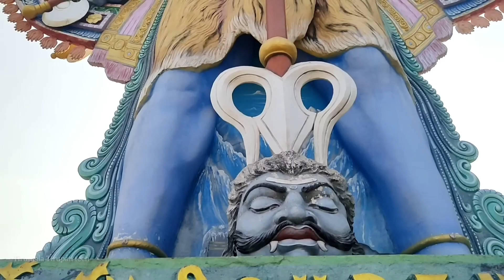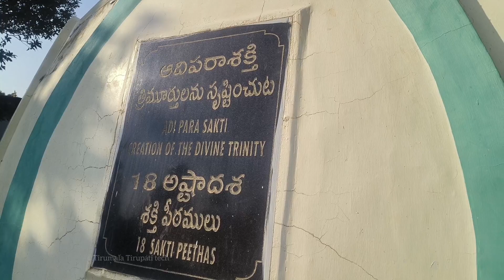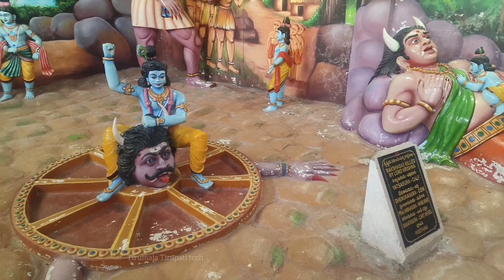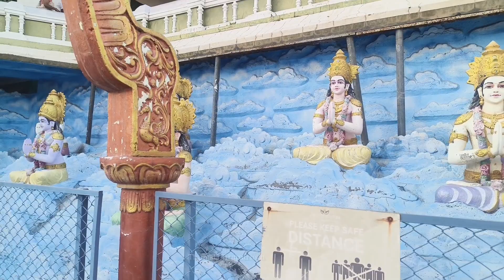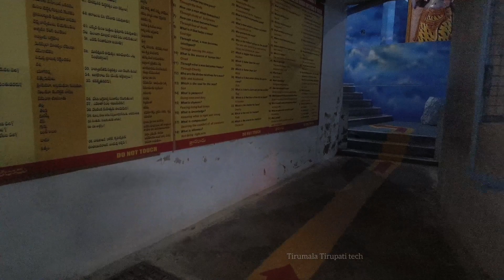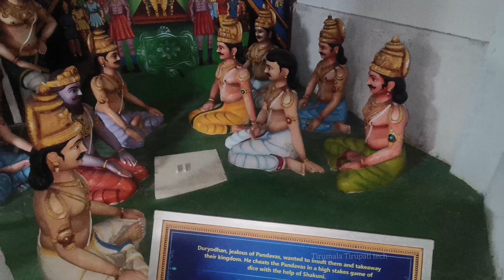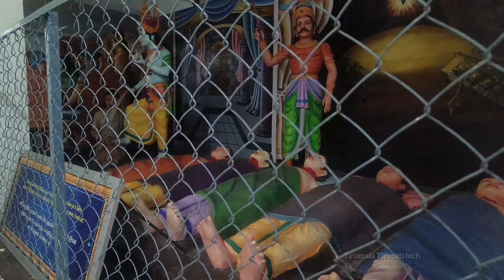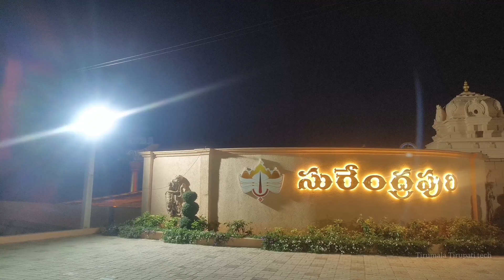Yadadri Surendrapuri Temple